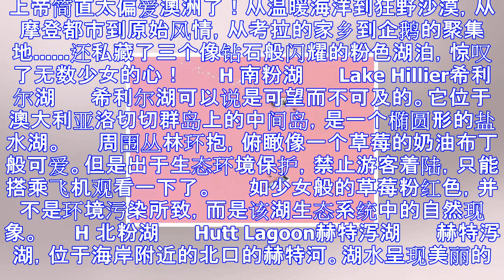痛心 又一个景点消失！澳洲粉红湖彻底变白了！